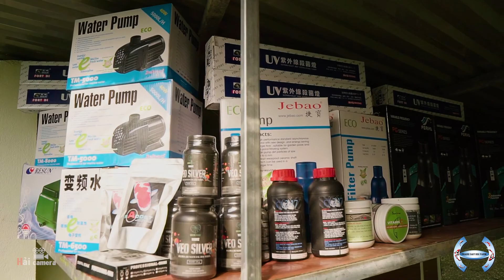Thành Đạt Koi Farm Yên Bái